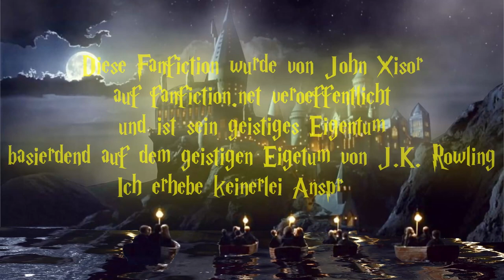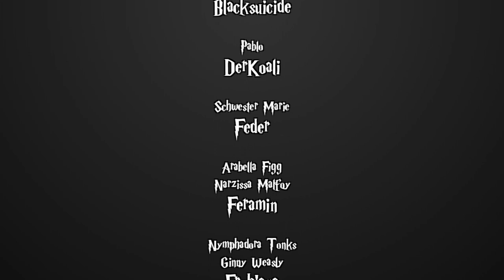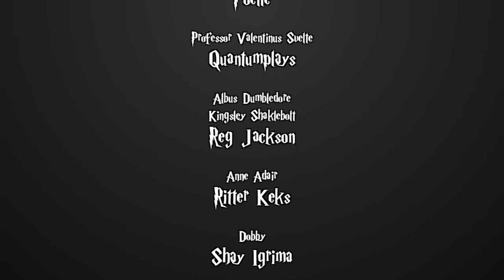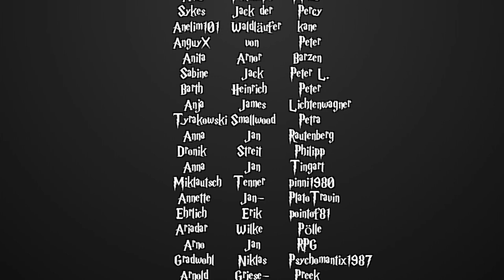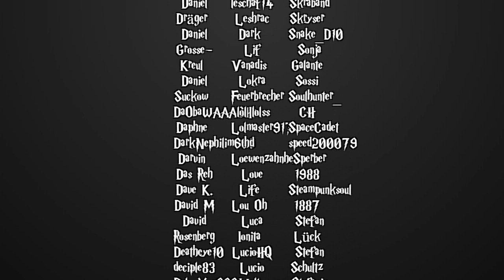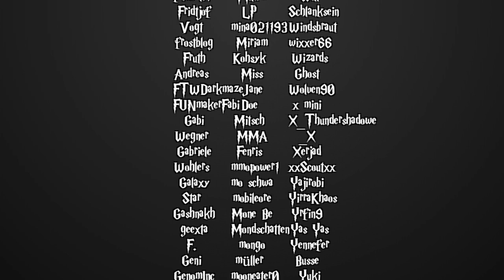[Fanfiction] Harry Potter und die Schatten der Vergangenheit -125- Postdormitum